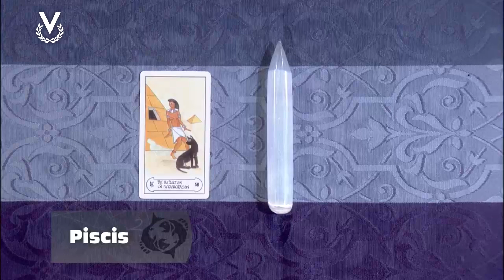Piscis - 08_10_2024 - Los Astros